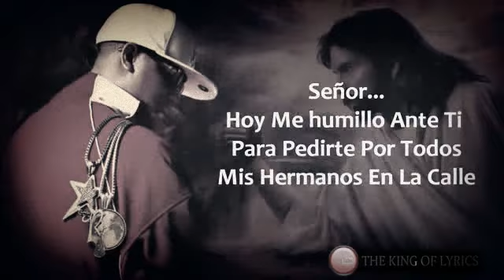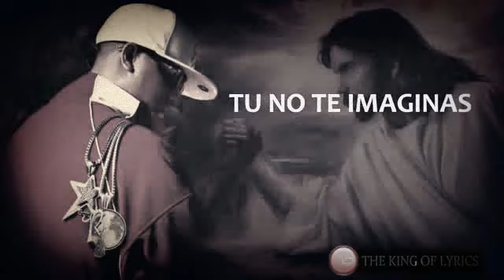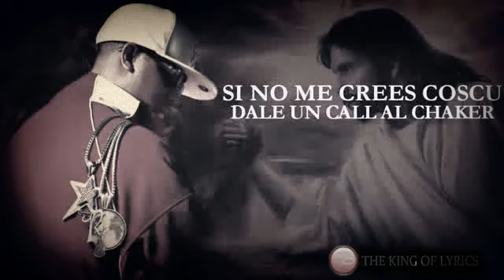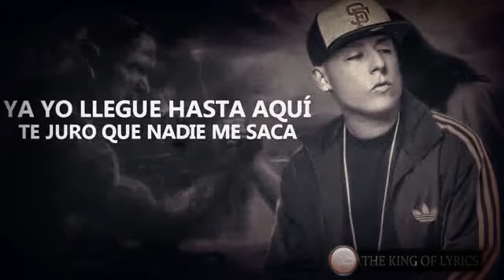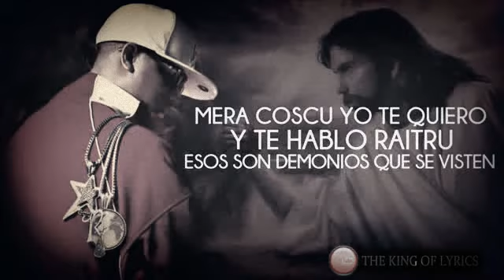Cosculluela Ft. Hector El Father - Entre El Bien Y El Mal [Video Lyric]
Hector El Father ft  Cosculluela   Entre El Bien Y El Mal Letra
23 - Cosculluela ft. Anuel AA [Video Lyric]
Bad Bunny - Tu No Metes Cabra [Video Oficial]
Hector El Father ft. Cosculluela - Entre El Bien Y El Mal (Letra) 2017 Ozuna
Letra oficial de "23" de Cosculluela ft Anuel AA
Almighty y Pusho visitan a Anuel AA en la carcel?
Bajen Pa' Ca - Bryant Myers X Noriel X Anuel AA | Video Oficial
Bryant Myers
10,550 views

►Descargar/Bajar Mp3:
J Balvin Mi Gente "Beat"
Hector "El Father" Ft. Cosculluela Bad bunny - Entre El Bien Y El Mal (Letra) (Video Lyric) 2015
Cosculluela - Baby Boo (Letra) (Video Lyric) 2015
Hector "El Father" Ft. Cosculluela - Entre El Bien Y El Mal (Letra) (Video Lyric) 2015
Cosculluela Entre El Bien Y El Mal Con Letra
Hector El Father entre El Bien Y El Mal Letra
Hector El Father 2015 Dale Castigo
entre el bien y el mal letra cosculluela
Hector El Father payaso
Esta Noche Farruko Ft. Justin Quiles (Con Letra) Original
Wisin Ft. Plan B Yo Quiero Contigo Letra 2015
Cosculluela Arcangel Chavos Pal Banco Con Letra 2015 Arca Vs Coscu
Arcangel Chavos Pal Banco Letra 2015 Arca Vs Coscu
Cosculluela Chavos Pal Banco Letra 2015 Arca Vs Coscu
Yo Quiero Contigo Wisin Ft. Plan B Con Letra
Yo Quiero Contigo Wisin Letra
De La Ghetto Ft Nicky Jam – Si Tu No Estas Video Official 2015
Ñengo Flow – Orion
Imperio Nazza Orio 2015 Musicolo Y Menes
Cosculluela - Baby Boo Letra
Tempo – Tu Historia
J Alvarez – Alimentas Mi Alma
Zion Ft Maximus Wel - Yo Por Ti
Romeo Santos – Medley 2015
Pusho – Antes
Carlitos Rossy Ft J Alvarez & Pinto LMDT – Claramente
D.OZi - Otro Amanecer Featuring Daddy Yankee Video Oficial
Justin Quiles Ft Farruko – Esta Noche (14 De Febrero)
Lil Santana - Para Que Negarnos
Wambo Ft. Pusho Ram Pam Pam Letra
Zolitario & Kelmo Ft Franco El Gorila, Galante El Emperador, Juno The Hitmaker Y JVO The Writer – Me Prefieres
Justin Quiles Ft Farruko – Esta Noche Letra Video Music
Gotay El Autentiko – No Lo Heches A Perder
Maluma Ft Jenny La Sexy Voz – Intentalo (Remix) (Offcial Video)
J Alvarez Ft Tito El Bambino – No Hay Quien La Paresw
Arca Vs. Coscu - Chavos Pal Banco
Tito El Bambino Ft Zion & Pusho – RamPamPam
J Balvin Ft Nicky Jam Y French Montana – Ay Vamos (Official Remix)
Zion & Lennox Ft Farruko & Yandel – Pierdo La Cabeza (Remix)
Pacho & Cirilo Ft Luigi 21 Plus – Háblame Claro
Ivy Queen Ft J Alvarez – Imborrable
Ivy Queen Ft Farruko - Te Sirvo de Abrigo
Nicky Jam Ft Enrique Iglesias – El Perdón (Official Remix)
Artista Rosario – Ella Es Fuego
Elio MafiaBoy – No Me Hablen De Amor
Ian The Kid Capo – Mi Corazon
Andy Boy – Una Noche Más
Angel & Khriz – Arrebatados De Amor
Syko El Terror Ft J King & Maximan – No Te Soporto
Baby Johnny – Cuando Baja El Sol
Franco El Gorila – Salvaje Y Violento
Lito Kirino Ft Messiah – No Se Que Voy A Hacer
Justin Quiles Ft Farruko – Esta Noche (Remake)
Kario & Yaret Ft Cora El Calor – Sin Tu Amor
Young Izak Ft JP El Sinico – Infieles
Axcel Y Andrew Ft Alil The Energy – Tu Boca
Mr. PJ Ft Sniper SP – Tu Para Mi, Yo Para Ti
Gardoula – No Amenaces
Elson La Voz Con Peso Ft Darkiel – No Sé Cómo Demostrarte (Official Remix)
Nova La Amenaza Ft Franco El Gorila – Me Pide Castigo
Alex Kyza Ft Joan Antonio – El Tiempo
Hi-Flow vs. Killatonez – Dispuesta
Tempo – Tu Historia
J Kapla Ft Chris G – Ella Me Baila
Raven Ft El Mackieaveliko – Amores
Rayo y Toby Ft Stanley Jackson – Best Shot
William Demencia Ft Pacho & Cirilo – Me Crié En La Calle
Carlitos Rossy Ft J Alvarez Y Pinto LMDT – Claramente
Rugel & Geme – Se Siente Viva
Maximus Wel Ft Zion – Yo Por Ti
Falsetto & Sammy – Un Beso
Fuego – Vamo’ Hacerlo (Original)
Eliot El Mago D Oz Ft Rubiel International, Sheeno Y Maiky MT – Culpable
Jetson El Super – Forever Alone 2
Pusho – Antes
Cosculluela – Baby Boo
Klasico Ft Jhony Ou & Benyo El Multi – Solo A Ti
Jayma Y Dalex – Mañana
Anonimus – Cuando (Reborn)
MC Ceja Ft Guelo Star – Big Booty Girls
Wisin Ft. Plan B – Yo Quiero Contigo (Official Remix)
Don Omar Ft Natti Natasha – Perdido En Tus Ojos